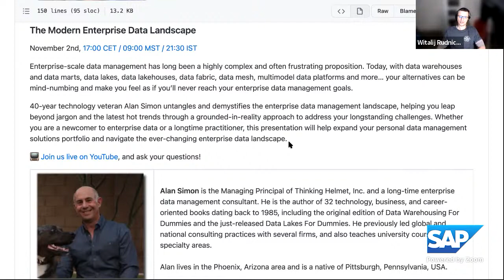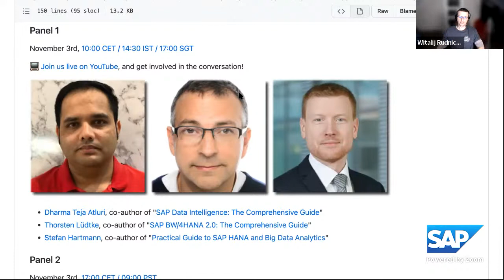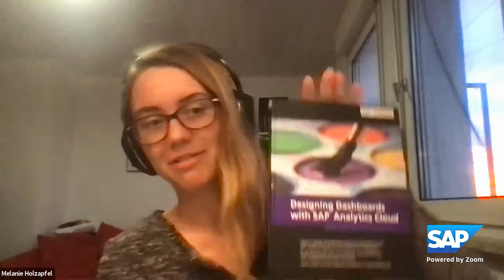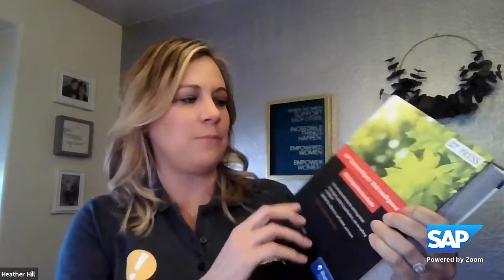Meet-the-Author: Data & Analytics – Panel #2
Meet and greet authors of bestselling books on the topics of SAP Data and Analytics!

Melanie Holzapfel, co-author of "Designing Dashboards with SAP Analytics Cloud"
Heather Hill, co-author of "SAP BusinessObjects Web Intelligence: The Comprehensive Guide"
Konrad Załęski, author of "Data Modeling with SAP BW/4HANA 2.0: Implementing Agile Data Models Using Modern Modeling Concepts"

Meet-the-Author gives you direct access to authors who will present their professional stories, share experience, and offer writing tips. During these live panels, authors will describe writing and publishing process, their own approaches to learning, and ways to stay current with the constantly evolving tech world. They are looking forward to your questions too!